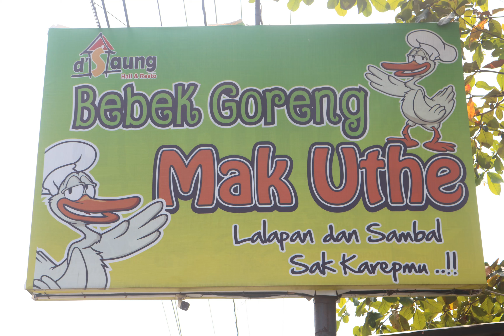FOTO SILATURAHIM KD PUSPTA NADA